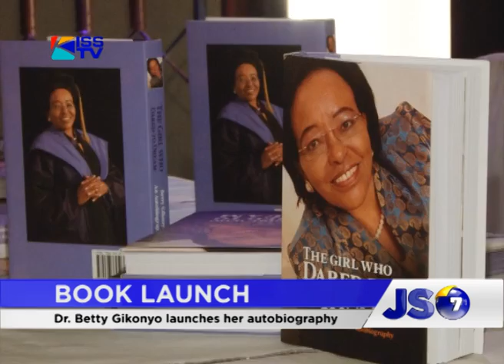E NEWS 5TH AUGUST MONDAY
On E news tonight. Ruhila Adatia Sood check's out Dr. Betty Gikonyo's autobiography launch.